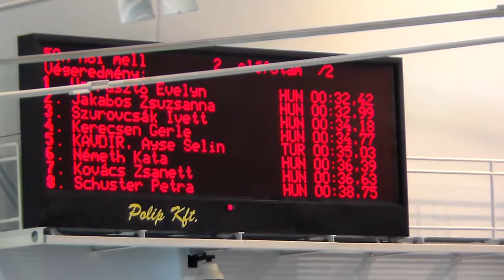Women's 50m breaststroke, semifinal heat 2 - CXV. Országos Felnőtt Bajnokság Széchy Tamás Emlékére